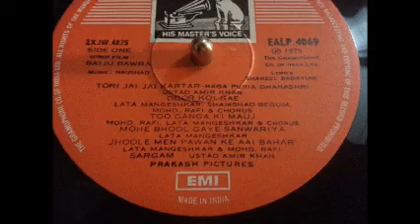Tori Jai Jai Kartar (Raga Puria Dhanashri) - Ustad Amir Khan - Film BAIJU BAWRA (1952) vinyl